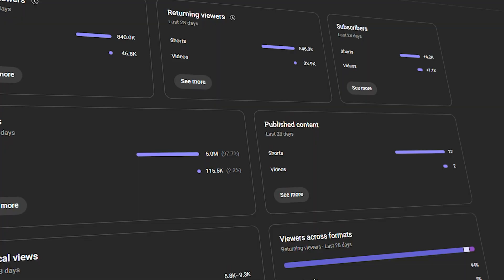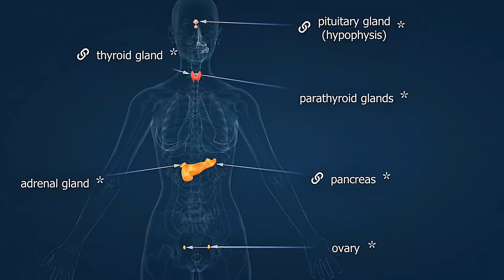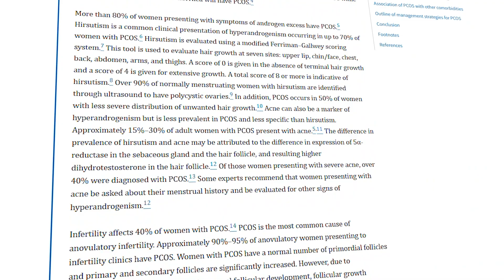Why Do Women Grow Beards? (The Truth No One Talks About)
Dr. Ingky is a Malaysian skin specialist, entrepreneur, and social media influencer known for his expertise in skincare and dermatology. He is the founder of Ventamin, a superfood startup which available on through Ventamin.com and Amazon US. Dr. Ingky has revolutionized skincare accessibility by leveraging digital platforms and social media, where he has amassed over a million followers by sharing skincare tips and debunking myths, particularly targeting Asian skin concerns

00:00 Introduction
00:52 What is Facial Hair
01:47 Global Trends
03:41 Social Impact
04:11 Hair Removal Options
06:05 Can Hair Be Permanently Removed